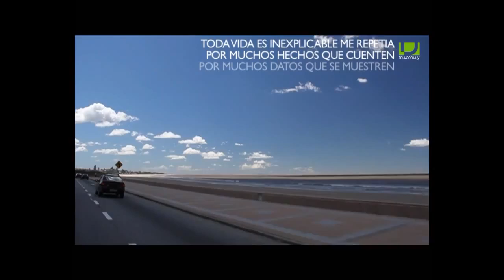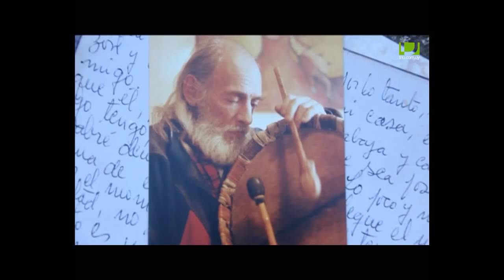Siempre en mi Memoria Alberto Zapicán... Un abrazo desde Chile Viejo Amigo.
Alberto Giménez Andrade ("Alberto Zapicán") nació en 1927 en el pueblo Zapicán, departamento de Lavalleja, Uruguay.
Dueño de una personalidad multifacética, ha tenido una vida agitada, habiendo sido entre otras cosas músico, poeta, artesano, luthier, militante político, defensor de las comunidades indígenas y practicante de medicinas naturistas.
En 1962 participó en la primera marcha de los trabajadores de la caña de azúcar de Artigas hacia Montevideo. En 1963 fue detenido por sus actividades político sociales y estuvo preso dos años. En 1965 emigró a Chile, país en el que -con algunas interrupciones- vivió 30 años y donde fue torturado cuando el golpe militar de 1973. Al llegar a Chile se vinculó fuertemente con Violeta Parra, de quien se dice que fue su último amor. Habiendo llegado para desempeñar tareas de mantenimiento en la "Carpa de la Reina" terminó formando un dúo musical con ella y participó en su último LP "Las últimas composiciones de Violeta Parra" (1966) en el que toca el bombo y canta con ella cuatro temas. En ese LP hay dos composiciones de Violeta Parra dedicadas a él: "El Albertío" y "Pupila de águila" (inspirada en la cárcel que sufrió Zapicán en Uruguay).
En 1967 formó parte del conjunto "Los de la Peña", que grabó en el disco colectivo "La Peña de Los Parra, vol 1". Ese conjunto se transformó luego en el muy conocido "Los Curacas", cuyo nombre fue ocurrencia de Zapicán Con ellos Zapicán grabó un disco simple y 3 LPs: "Norte" (1970), "Curacas" (1971) e "Instrumental andino" (1972), lanzados por el sello discográfico "Peña de los Parra" de los hermanos Isabel y Ángel Parra, y distribuidos por el sello DICAP.
En 1968 en Montevideo trabajó en la construcción de "La claraboya amarilla", el lugar de espectáculos musicales concebido y dirigido por Alfredo Zitarrosa.
Publicó dos libros de poesía, y la tirada de 500 ejemplares de uno de ellos ("Un pequeño libro para una gran pena de octubre") la repartió gratis en una comunidad indígena. Zapicán, que siempre reivindicó al indigenismo, ha sostenido que por línea paterna desciende de los charrúas.
En abril de 1970 se edita su LP "El grito salvaje de Alberto Zapicán" (Ediciones América hoy LOF 016) -en el que canta y ejecuta el bombo y la quena- con un texto elogioso en la contratapa de Alfredo Zitarrosa, que se refiere a él como "mi amigo entrañable". Según versiones no confirmadas Zapicán habría grabado otro LP.
Las últimas referencias de Zapicán lo ubicaban residiendo en Neptunia, departamento de Canelones".
Para abundar, remitiría a quienes lo deseen a un interesantísimo reportaje que Fernando Figueroa le realizó a Zapicán, que se conserva del cual extraímos el siguiente párrafo sobre "El Albertío"
"¿Por qué Violeta escribe "ElAlbertío" ?
El tema ese yo he tratado de atenderlo de esta manera, yo le dije usted me está "cagando", me está "tirando a los palos". No huevón me dice, me explica que me trata de poner de ejemplo, porque yo nunca había andado de temo. El único terno de mi vida me lo compró Violeta, lo usé un par de veces, cuando fuimos a cantar a la Radio Chilena por ese entonces, por ahí tengo fotos. Ella hacía juegos extraños, me dice: Yo te voy a poner terno y vaí a ver. Entonces me pone de ejemplo de sencillez y el balazo salió como un "boomerang".
Quizá ella tuvo razón en ese momento, porque de repente discutíamos, habíamos tenido
diferencias de criterio, de enfoque, así en un momento de rabia, ella que producía como una máquina -- hacía un tema detrás de otro largo como "chorizo"- esa canción. Tenía rabia y claro, "me tiró a los palos". Porqué yo no bajé el moño, porque yo mantuve con orgullo lo que defendía, y no es que me quiera defender, porque no tengo ninguna
intranquilidad para limpiarme de nada ni aclarar nada, pero creo que es un tema que le salió medio confundida".